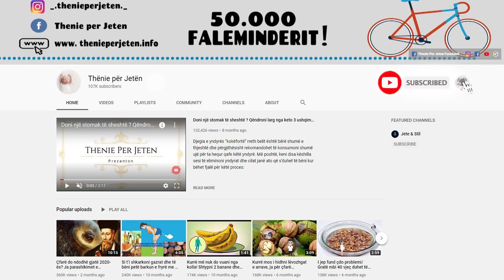Mbeshtillni kemben cdo mbremje me lekuren e bananes dhe do te na falenderoni per kete mrekulli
Janë të paktë frutat që mund të hahen me lëkurë, por edhe më të paktë janë frutat, lëkura e të cilëve mund të përdoret ! Nëse deri më tani nuk e keni ditur, banania është një ndër këto fruta. Lëkura e bananes mund të shërbejë si një hidratues mjaft i mirë për fytyrën tuaj sepse është e pasur me antioksidantë dhe ka veti anti-plakje. Fërkoni dhëmbët me një lëkurë banane dhe për 15 ditë buzëqeshja juaj nuk do të jetë si më parë.

There are few fruits that can be eaten with the skin, but even fewer are the fruits whose skin can be used! If you did not know by now, banana is one of these fruits. Banana peel can serve as a pretty good moisturizer for your face because it is rich in antioxidants and has anti-aging properties. Brush your teeth with a banana peel and for 15 days your smile will not be like before.